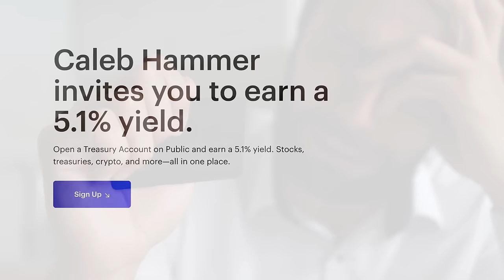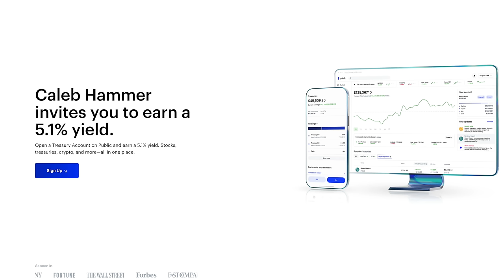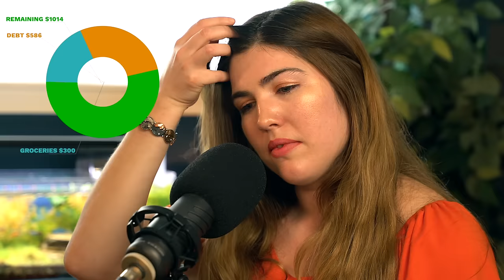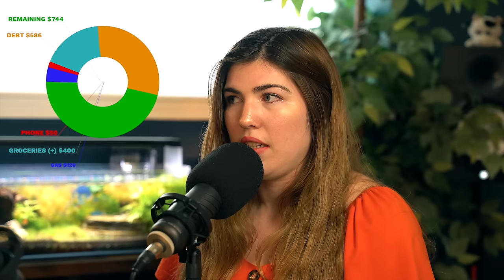The Saddest Situation We've Ever Seen | Financial Audit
to unlock 5.2% APY

▶Resources I use/would use (with discounts/sign-up bonuses):

1) Checking & Savings: Get up to 4.60% APY, pay no account fees, and earn up to $250 when you sign up and set up direct deposits.

2) Start investing: Transfer to moomoo and receive up to $5,000 in Cash Rewards using my link Terms & Conditions Apply

3) Coursecareers: Get qualified for a better job and increase your income

4) Mint Mobile: Cellphone bills are too expensive, use my link to find a plan starting as low as $15/month in just 15 minutes with my partner MintMobile

5) Online security: Protect your online privacy and security NOW and for free by following my link Aura

▶Fun things:

1) Exclusive episodes, private Discord, BTS, and a special thank you